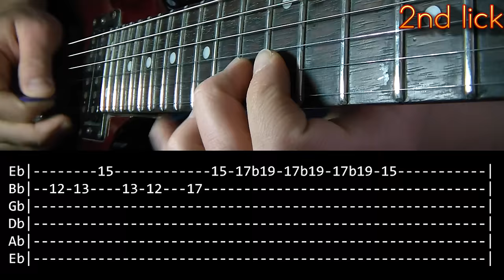Knockin' On Heaven's Door Guitar Solo Lesson - Guns N' Roses (with tabs) 1/2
Tuning: Eb Ab Gb Db Ab Eb
Song: Knockin' On Heaven's Door - Band: Guns N' Roses.
Equipment:
-Digitech Rp350
-Audacity